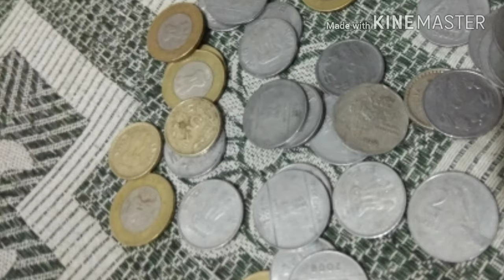Jinnat Datia post malone Jilla Malda Anandpur Naam Pappu Mandal